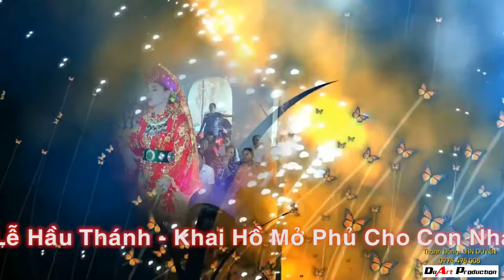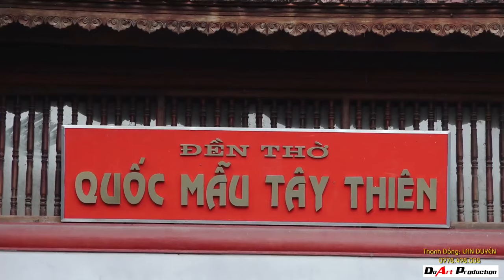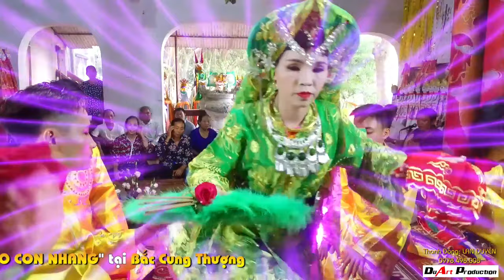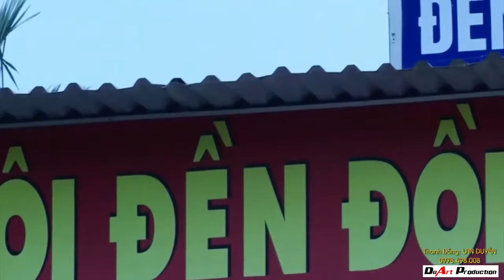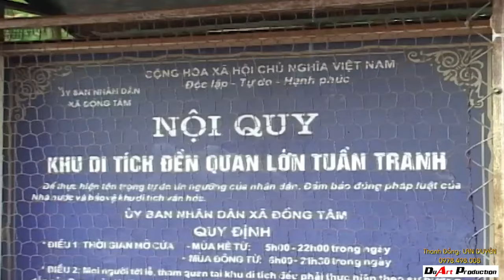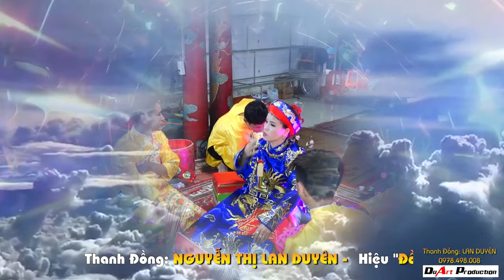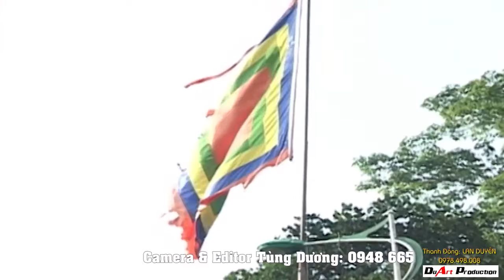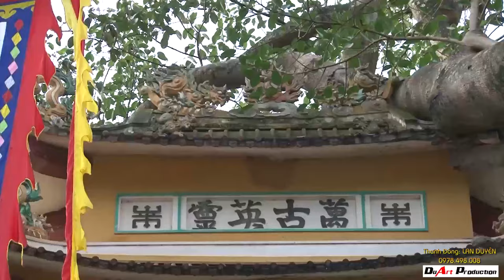Thanh Đồng Lan Duyên hầu Tại Đền Bắc Cung Thượng Phần 1